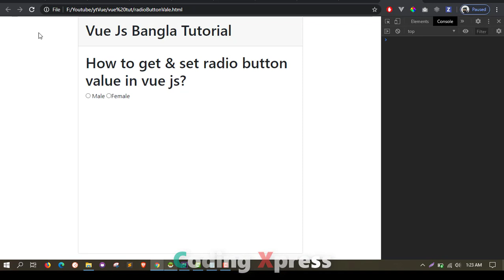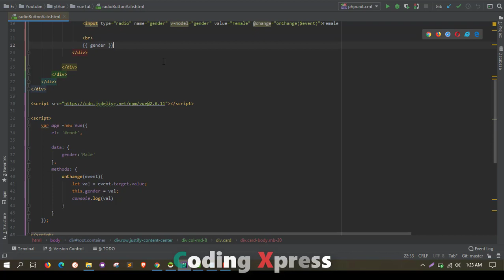Vue.js Bangla Tutorial | Vue Js Get and Set Radio Button Value | Part 15 Coding Xpress